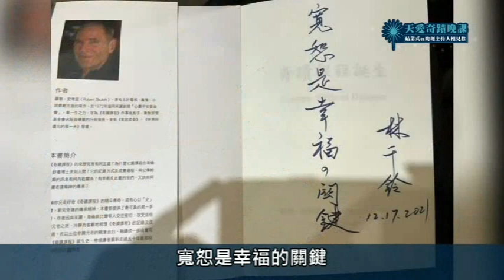天愛奇蹟讀書會│ 中圓寵物家族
天愛奇蹟讀書會
回顧影片